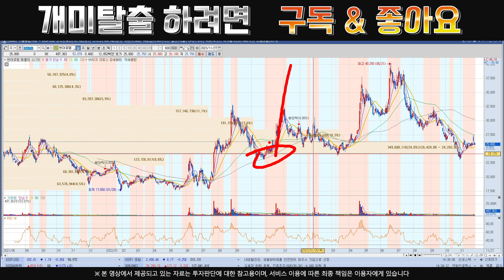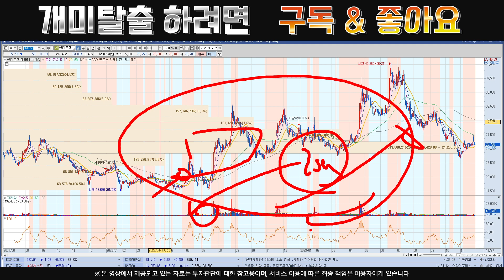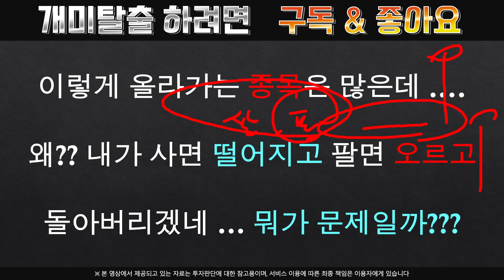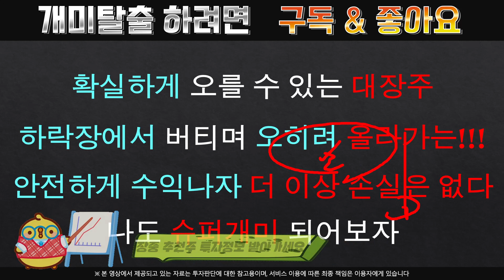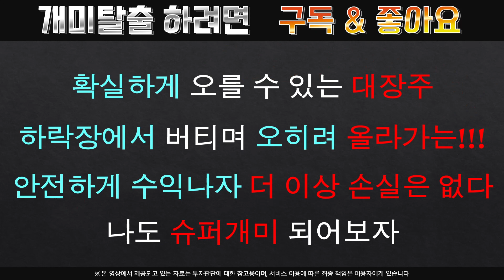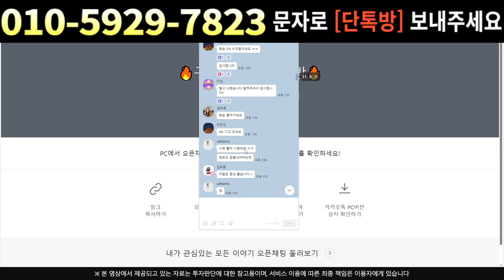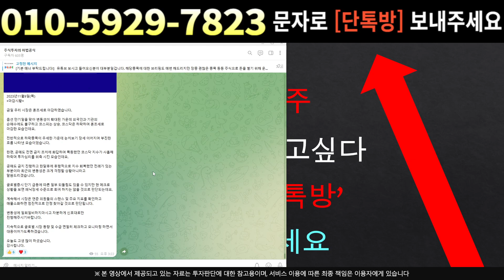[주식]현대로템 - 금리인하 기대와 수급? 누군가는 쓸어 담아요